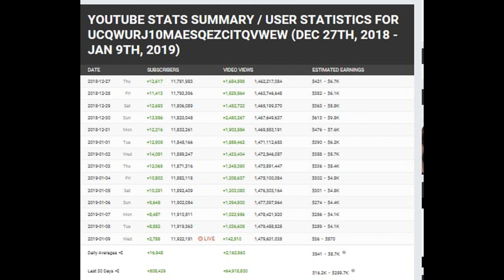BHUVANESHVAR BAM (BB KI VINES) CHANNEL, MAKE HOW MUCH MONEY FROM YOUTUBE ?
Here we unveiled (BB KI VINES YOUTUBE CHANNEL) Making how much per month from youtube!! (BB KI VINES, 2018 में YOUTUBE से बहुत पैसा कमाएँ)